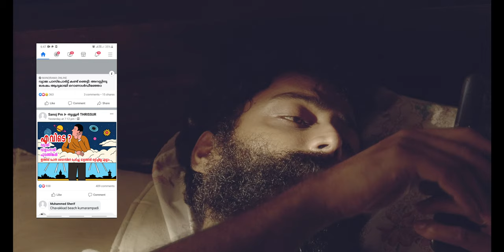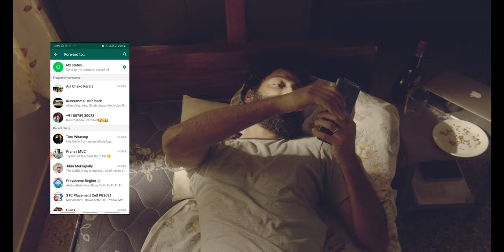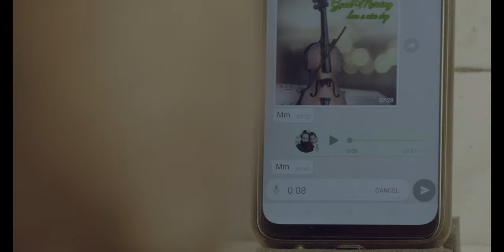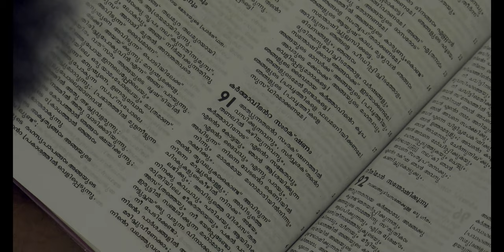19 Vs 91 | Malayalam Short Film | Shelbin Raphel | Vineeth Vincent | Ajil Chako | Akhil Vinayak | 4K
19 Vs 91 is a Malayalam Short film directed by Shelbin Raphel. It speaks about the relationship between husband and wife.
The latest Malayalam Short film speaks about the present situation of Covid 19 and faith in God.
Written by Ajil Chako
Cast by Vineeth Vincent
Cinematography by Akhil Vinayak
4K
cc